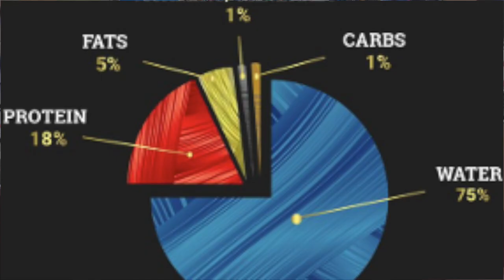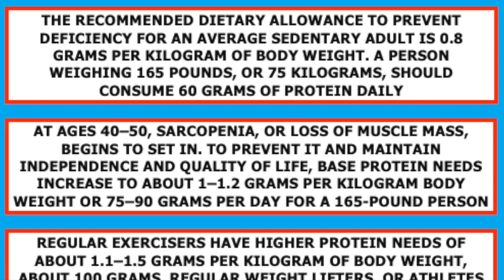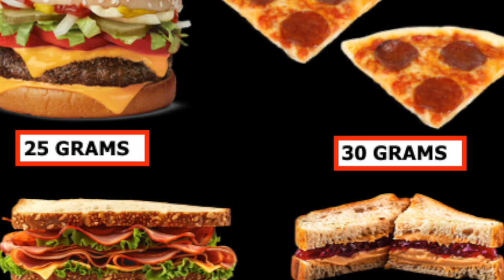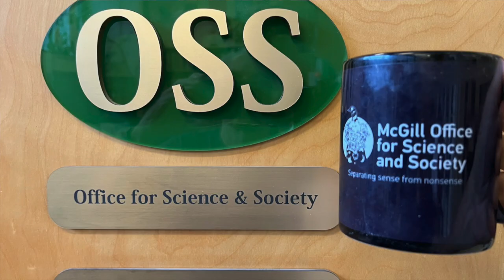Cup o'Joe-Protein and exercise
People may not know that enzymes are proteins, or that insulin and human growth hormone are proteins as well, but they are likely to know that muscles are made of protein. That is sort of true, although the major component of muscle is water, to the extent of some 75%. The rest is protein, about 18%, with smaller amounts of fats, carbohydrates and minerals. So, a logical assumption is that eating more protein leads to increased muscle mass. That is not true. Increased muscle mass and strength come from resistance training, not from more protein. Larger steaks do not equal larger muscles.
Yes, there has to be adequate protein intake to supply the amino acids the body needs to make the proteins required for muscle enlargement, but that requirement can be met by a proper diet without having to resort to the numerous “protein enriched products” that battle for shelf space in supermarkets. There are protein enriched cereals, breads, yogurts, bars, drinks and of course powders to make protein shakes. But it is better to reach for the barbells than these products.
The scientific literature is replete with studies about our daily requirement for numerous nutrients so that there is no shortage of information about our protein needs. For a sedentary middle-aged adult with a body weight of 165 pounds, that requirement is about 60 grams. Unfortunately, aging is accompanied by loss of muscle mass, raising the requirement after age 50 to the vicinity of 80 grams. Regular exercisers need roughly 100 grams, and weight-lifters or athletes training for running or cycling events should consume around 125 grams.
To get a feel for amounts, consider that a 12-ounce rib steak delivers about 90 grams of protein, a chicken breast 50, a cup of yogurt 15, a glass of milk 8, and a salad with some egg and tofu, 30 grams. Western diet staples like Mig Macs, pizza, a ham and cheese sandwich or a peanut butter sandwich can contribute, 50, 30, 20 and 10 grams respectively. It is obvious that our daily requirement can be met through foods, but for anyone thinking they may not be getting enough protein, a scoop of protein powder can add 25-30 grams. More is definitely not better, because any extra proteins, fats or carbs in the diet get converted into body fat. In any case, studies have shown that extra protein does not translate to extra muscle and neither does the timing of eating protein matter. It doesn’t have to be consumed just before or after a workout. In summary, to build muscle you do need adequate protein intake, but it is your arms and legs, not your mouth, that has to do the real work.